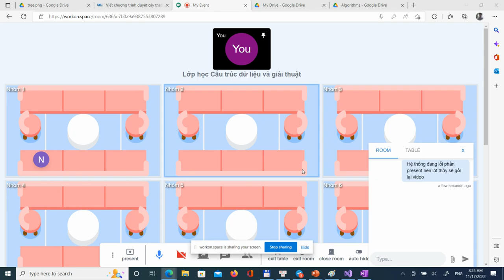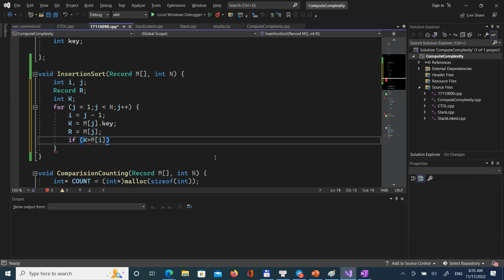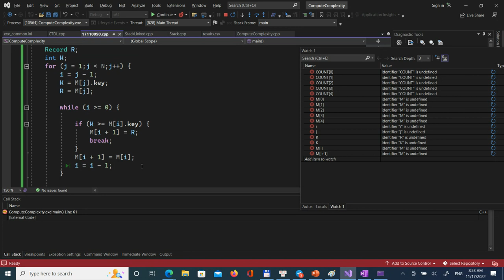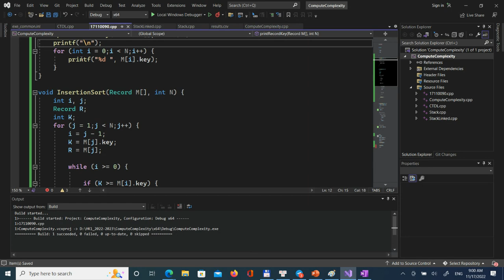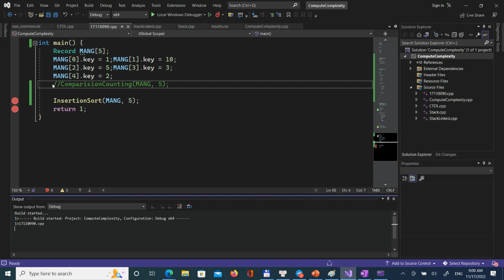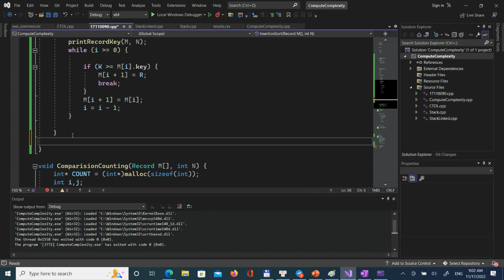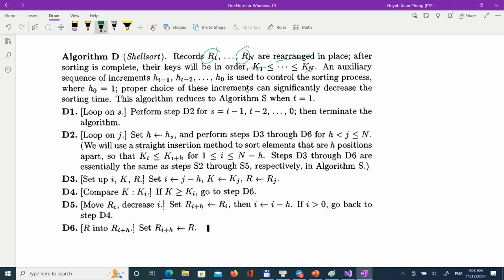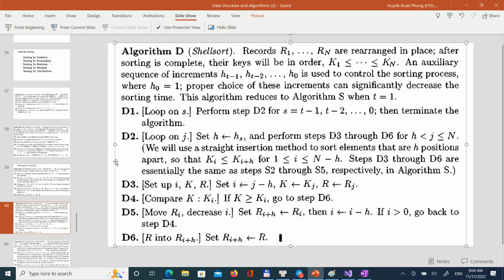[CTDL] Sorting by Insert